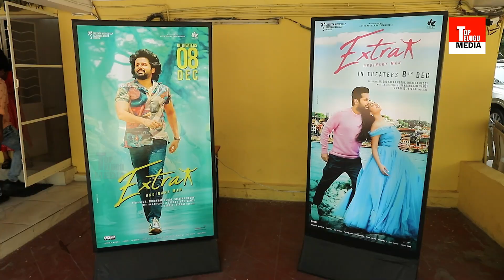మొత్తానికి హిట్టు కొట్టిన నితిన్..| Nithin Extra Ordinary Man Success Celebrations | TTM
మొత్తానికి హిట్టు కొట్టిన నితిన్..| Nithin Extra Ordinary Man Success Celebrations | Top Telugu Media

Top Telugu Media is the popular Telugu News channel across Telangana. We provide 24 hours news coverage, news analysis covering political news, sports, entertainment, Telugu comedy and Tollywood movie promotions. Free Telugu News Channel, 24/7 news Telugu channel.